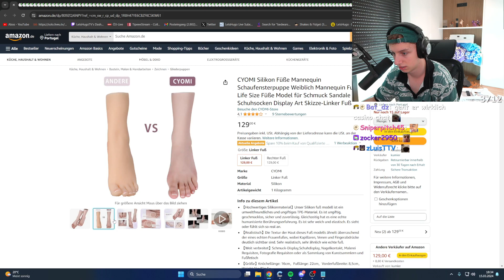HUGO schaut sich FÜßE auf AMAZON an?! 👣 (kurzer clip) - LetsHugo #013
Meine Videos, werden mit Ausschnitten von verschiedenen Streamern, zusammengestellt. Im heutigen Video wurde ein Ausschnitt von LetsHugo's Stream verwendet.

Falls der jeweilige Eigentümer des Inhaltes vom Video, nicht möchte, dass dieses Video, weiterhin auf meinem Kanal existiert, muss er mich bitte per EMail kontaktieren!

Los, ab zu Hugo! (der typ mit dem schlechten haarwuchs in diesem video):

Joa, das wars dann auch wieder.. hoffe ihr habt gaaaanz viel Spaß beim schauen des Videos. Tschauuuu! Checkcheckfliegemitdemjetpack 🤙